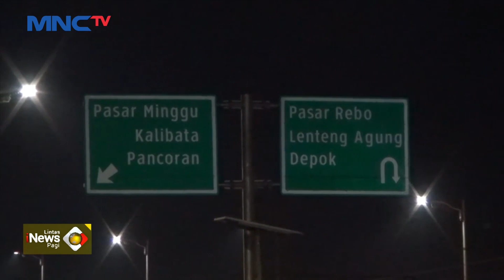Rem Tak Berfungsi Sedan Mewah Terbalik di Flyover Jakarta LintasiNewsPagi 05/02